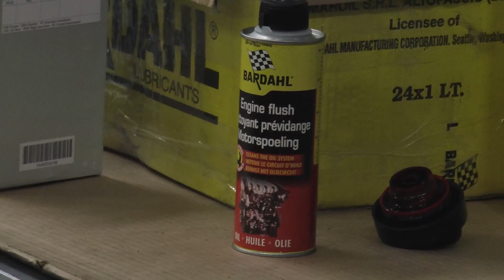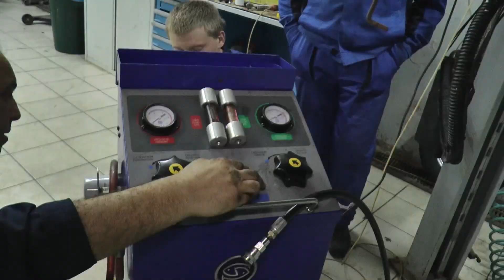Большое ТО для Nissan Pathfinder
Suprotec.ru продлевают жизнь вашей технике
Техническая поддержка Motul.ru